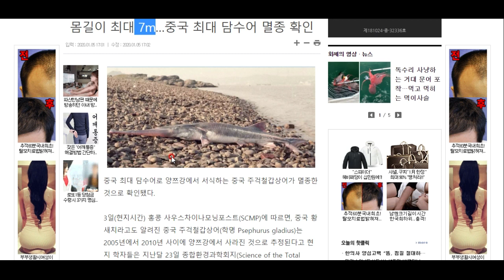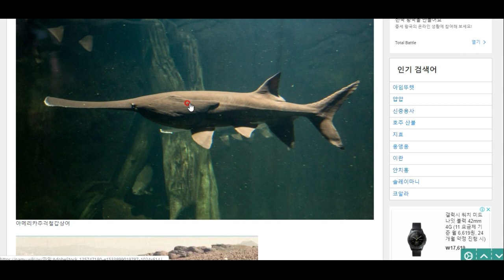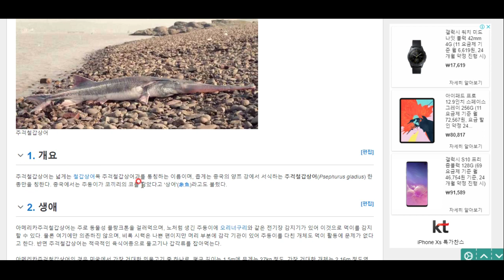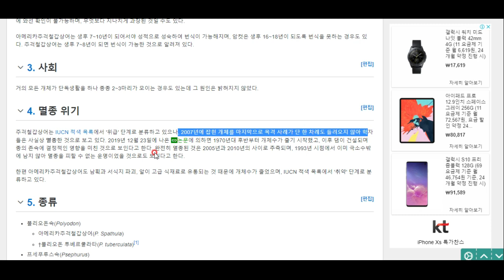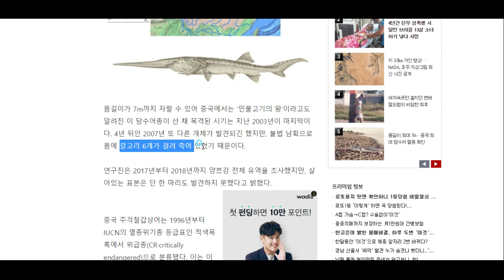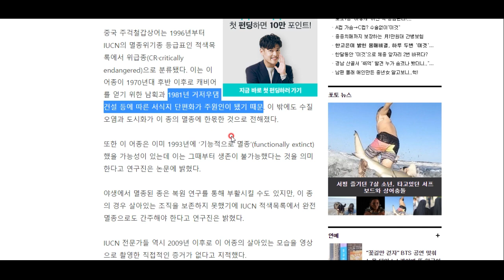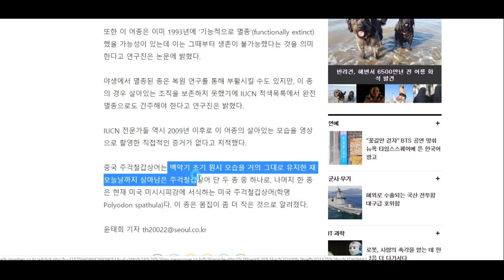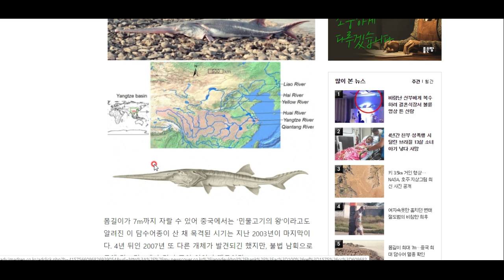삼가 고어의 명복을 빕니다. - 주걱철갑상어 멸종 확인 ㅠㅠ - 유익한 교양과 상식 백과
안타깝게도 지구상의 아름다운 생물이 또 하나 멸종했습니다. 주걱철갑상어의 멸종 사정에 대해 살펴봅시다!